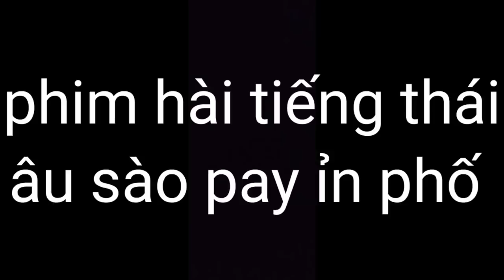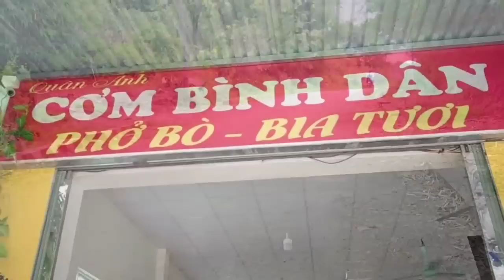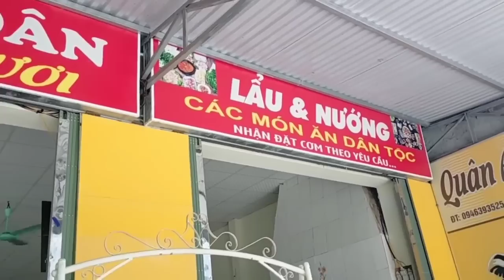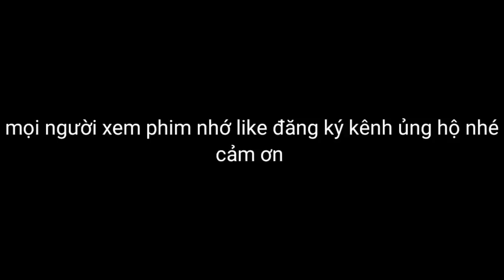PHIM HÀI TIẾNG THÁI l ĐƯA NGƯỜI YÊU ĐI CHƠI l Cực Hài Hước